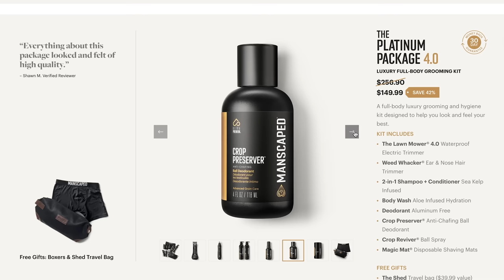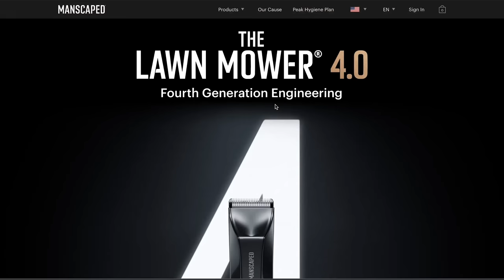Whiskey makers try HOT tiktok COCKTAILS - merry Christmas ya filthy animals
TikTok is filled with cocktails, but are they worth the effort? Let's find out with holiday themed cocktails!